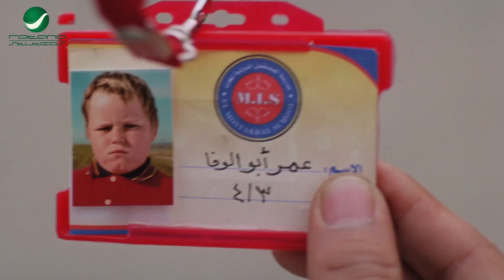انا لسه بشتكيلك من امل تقومي عامله زيه! هو احنا عملنا ايه واحنا صغيرين مع بعض 😂🔥 احمد حلمي هيسخسخك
بسيوني عبدالسلام بسيوني ضابط شرطة شاب، يُكلف بكشف عصابة كبرى لتجارة المخدرات في إحدى الجامعات الخاصة فيتنكر في شكل طالب بالجامعة ليتمكن من الاندماج داخل شلة من الأصدقاء ليصل من خلالهم إلى العصابة.

ﺇﺧﺮاﺝ: وائل إحسان (مخرج)  أحمد عادل (مساعد مخرج)
ﺗﺄﻟﻴﻒ: بلال فضل (مؤلف)
طاقم العمل
: كريم عبدالعزيز  غادة عادل  حسن حسني  رامز جلال  محمد رجب  مها أحمد
اعمال كريم عبد العزيز
1979 قاتل ما قتلش حد
1980 انتبهوا أيها السادة
1981 المشبوه علي
1986 منزل العائلة المسمومة كريم
1998 اضحك الصورة تطلع حلوة طارق
1999 عبود على الحدود منصور
2000 جنون الحياة مجدي
2000 ليه خلتني أحبك هشام
2001 حرامية في كي جي تو حسن
2003 حرامية في تايلاند إبراهيم
2004 الباشا تلميذ بسيوني
2005 أبو علي حسن أبو علي
2005 جاي في السريع سيد زميل عاطف (ضيف شرف)
2006 في محطة مصر رضا
2006 واحد من الناس محمود أحمد مصطفى
2007 خارج على القانون عمر علي الوكيل
2009 ولاد العم مصطفى
2011 فاصل ونعود عربي
2014 الفيل الأزرق الدكتور يحيى راشد
2019 نادي الرجال السري أدهم
2019 الفيل الأزرق 2 الدكتور يحيى راشد
2021 البعض لا يذهب للمأذون مرتين خالد
2022 كيرة والجن

طاقم العمل
1979 قاتل ما قتلش حد
1980 انتبهوا أيها السادة
1981 المشبوه علي
1986 منزل العائلة المسمومة كريم
1998 اضحك الصورة تطلع حلوة طارق
1999 عبود على الحدود منصور
2000 جنون الحياة مجدي
2000 ليه خلتني أحبك هشام
2001 حرامية في كي جي تو حسن
2003 حرامية في تايلاند إبراهيم
2004 الباشا تلميذ بسيوني
2005 أبو علي حسن أبو علي
2005 جاي في السريع سيد زميل عاطف (ضيف شرف)
2006 في محطة مصر رضا
2006 واحد من الناس محمود أحمد مصطفى
2007 خارج على القانون عمر علي الوكيل
2009 ولاد العم مصطفى
2011 فاصل ونعود عربي
2014 الفيل الأزرق الدكتور يحيى راشد
2019 نادي الرجال السري أدهم
2019 الفيل الأزرق 2 الدكتور يحيى راشد
2021 البعض لا يذهب للمأذون مرتين خالد
2022 كيرة والجن